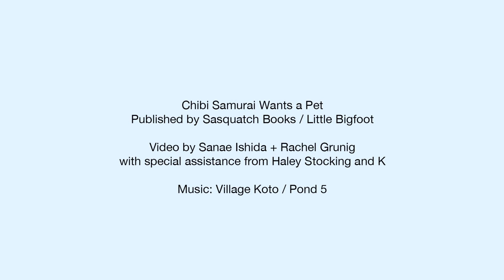Chibi Samurai Wants a Pet: Stop Motion Video